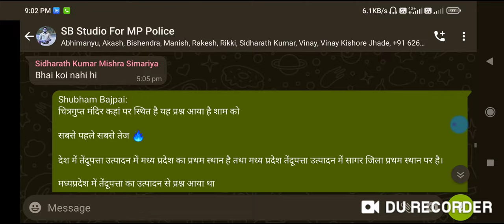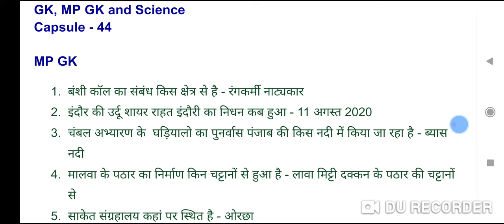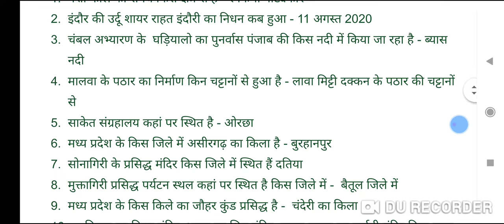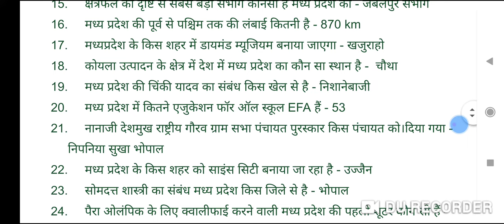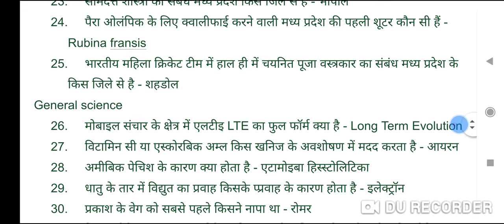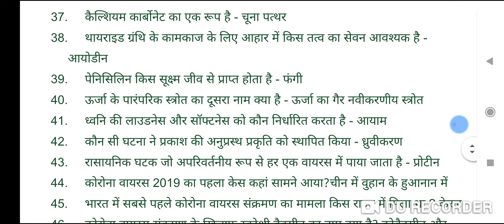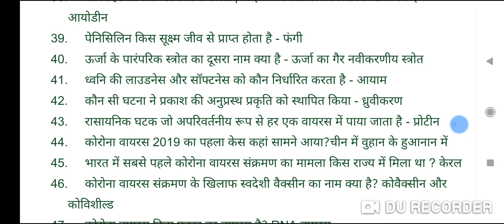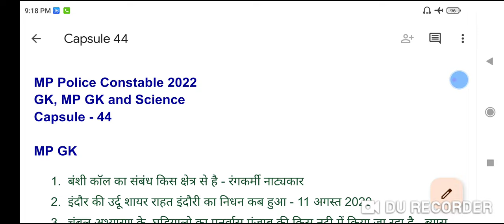MP Police MP GK & Science 🔥 Capaule 44 🔥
MP Police Constable 2022 All Papers Date & Shift Wise 🔥

MP GK 500 New MCQ Series Playlist Link -